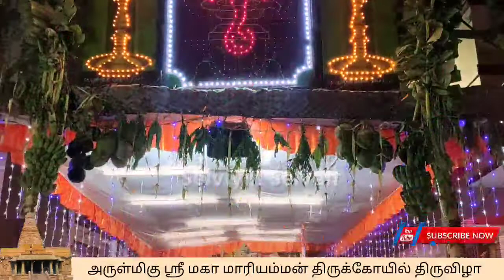அருள்மிகு ஶ்ரீ மகா மாரியம்மன் திருக்கோயில் திருவிழா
Maha Mariyamman Thiruvila அருள்மிகு ஶ்ரீ மகா மாரியம்மன் திருக்கோயில் திருவிழா @selviyinselvan